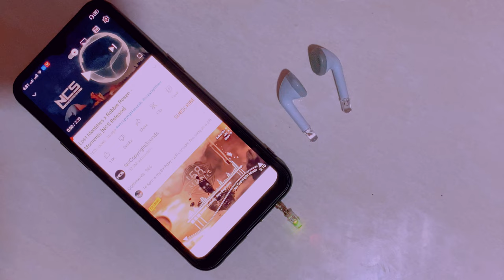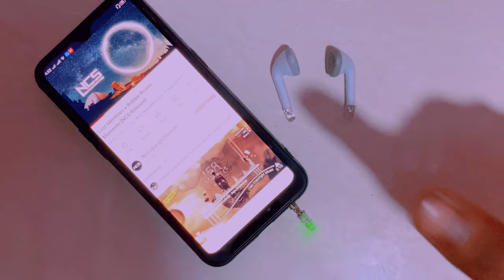HOW TO MAKE WIRELESS EARPHONE AT HOME USING RGB LED LIGHT AND TV REMOTE SENSOR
Hello friends in this video I’m going to show you

In this video I’m using old earphone rgb led and tv remote sensors.

i maker Official.